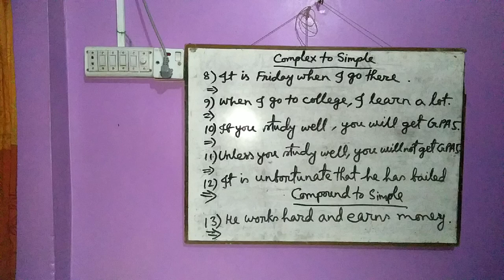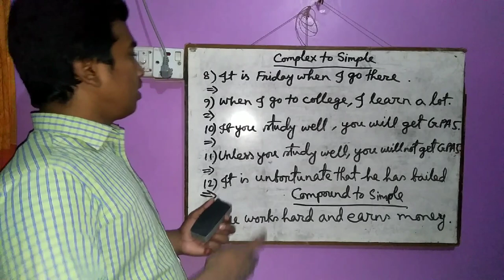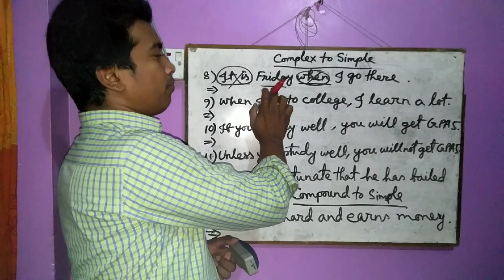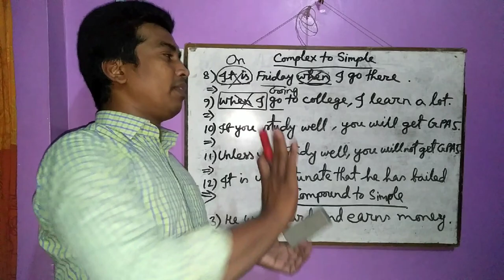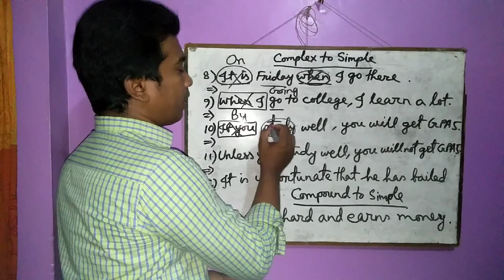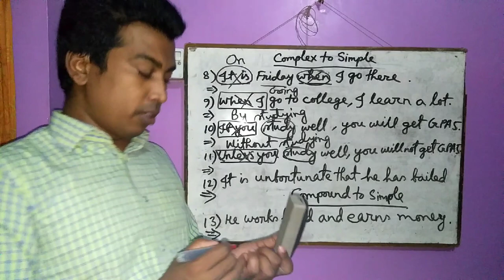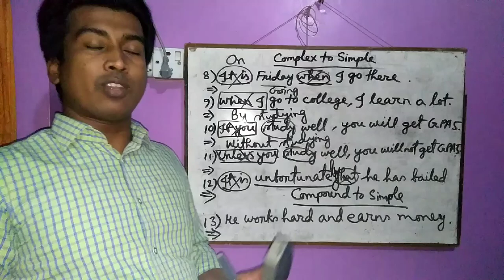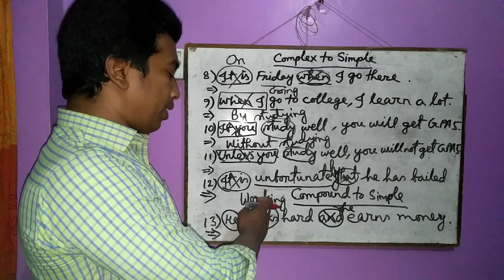Complex to simple (part 2), by : Md. Mamun-Ur-Rashid, Lecturer, BAF Shaheen College Chattogram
How to change from complex sentence to simple sentence easily